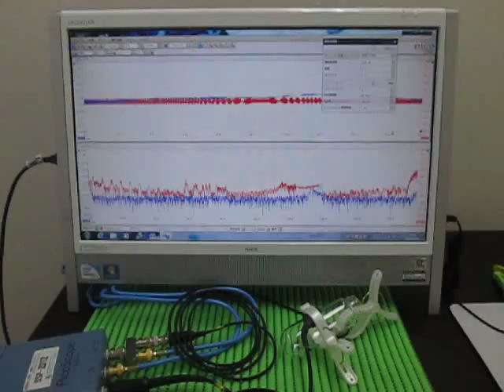超音波伝搬実験（表面検査 Ultrasonic experiments ）